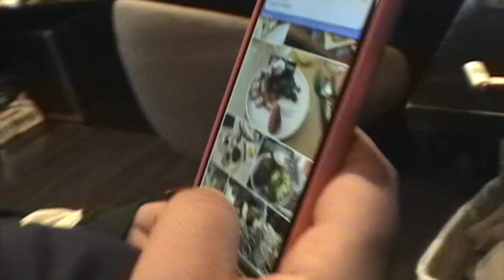Big Body Bes Sizzle Reel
Big Body Bes is an Icon.  An inspiration.  A true latin success story .  Everything you see in this reel was done in one take & arrived spontaneously from the mind of Big Body .  Animals were protected but a few humans were harmed.

BODY LANGUAGE ALBUM ON THE WAY.
Produced by Harry Fraud , Budgie & The Alchemist